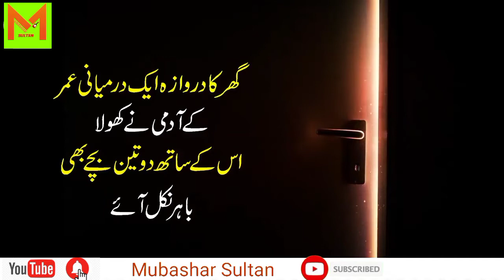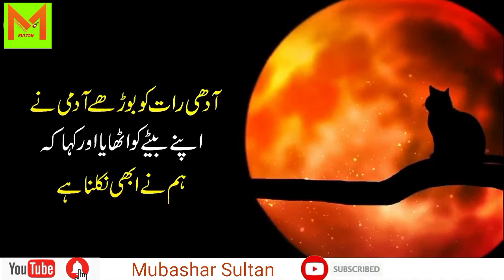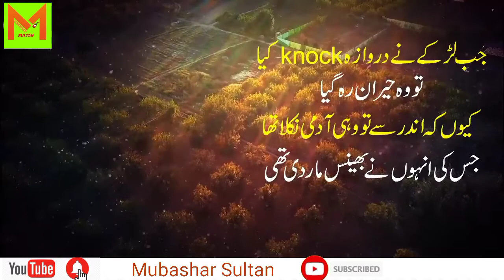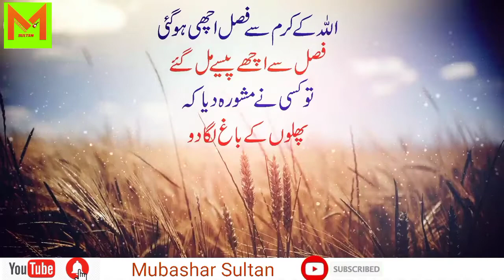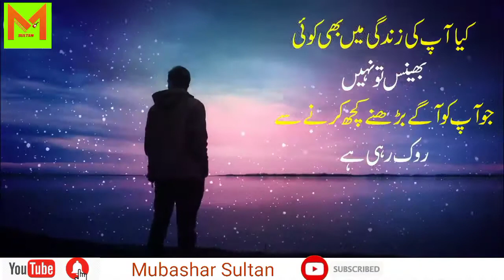kahain ap ki zindagi mein bhi kui rukawat to nahi ... l by Mubashar Sultan . زندگی کو بدل ڈالیں۔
کہیں آپ کی زندگی میں بھی کوئی بھینس تو نہیں۔
خود کو کامیاب بنائیں۔
خود کی صلاحیتوں پر اعتماد۔
by Mubashar Sultan